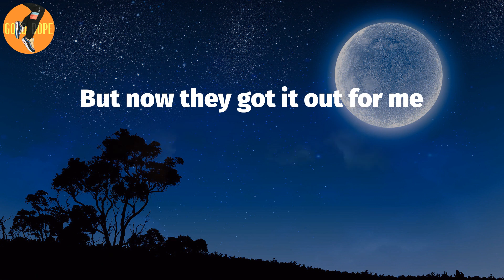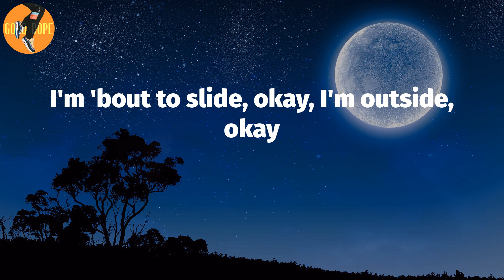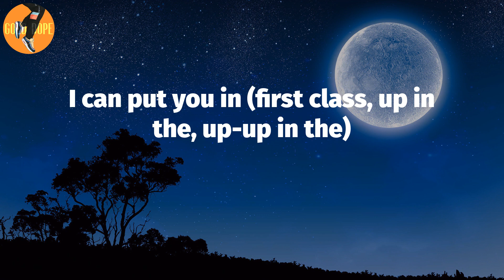Jack Harlow - First Class (Lyrics)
First Class Lyrics:
Mm